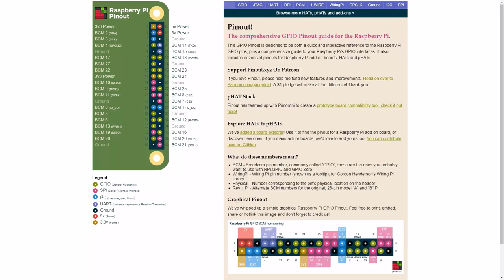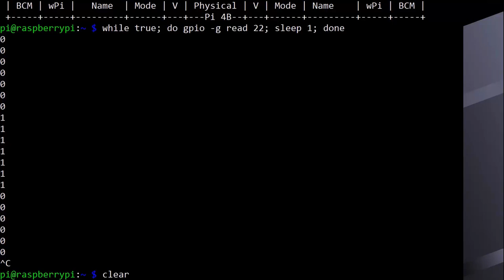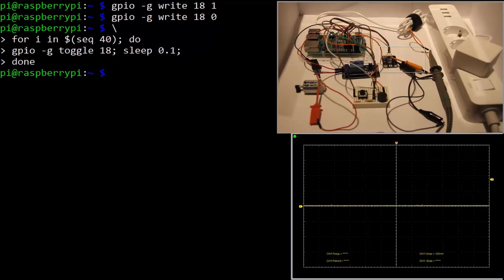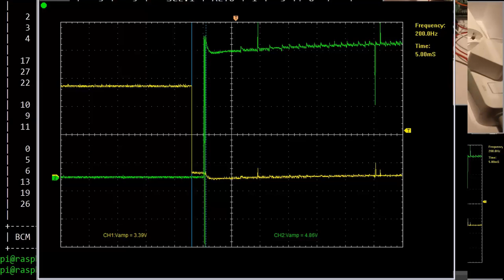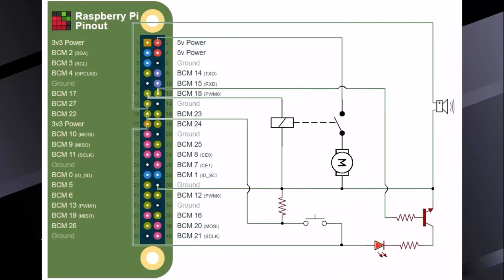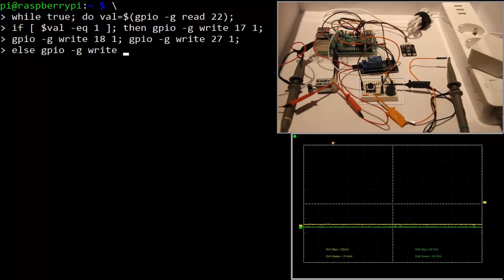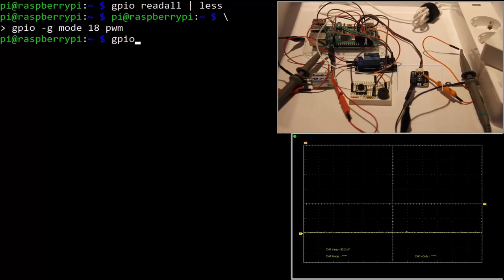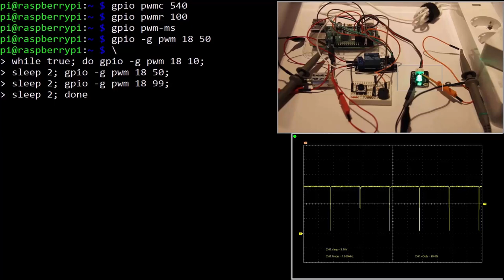GPIO Raspberry Pi. Jak to działa?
Spis treści:
00:00:00 - 00:00:20 - Wstęp

00:00:20 - 00:03:53 - Korzystanie z interfejsu GPIO

00:03:53 - 00:18:08 - Jak sterować urządzeniami przez GPIO (przekaźnik, buczek, przycisk, dioda LED)

00:18:08 - 00:23:03 - Jak skorzystać z PWMa za pomocą interfejsu (sterowanie jasnością LED)

00:23:03 - 00:23:14 - Podsumowanie

Chcesz dowiedzieć się czegoś więcej o malinie? W takim razie wejdź tutaj!

Żądny wiedzy?